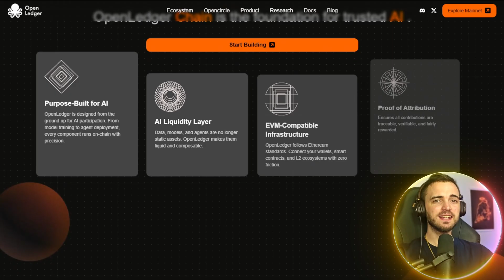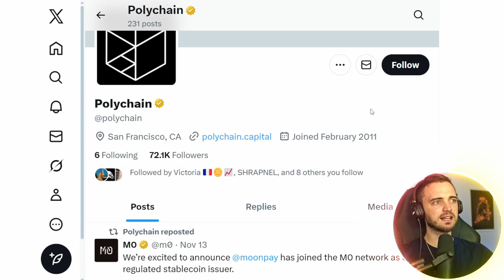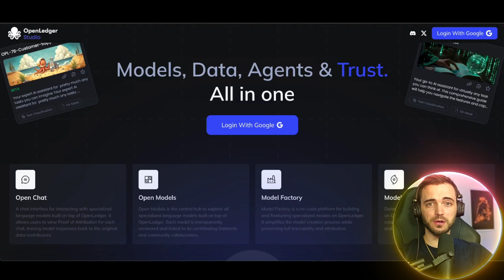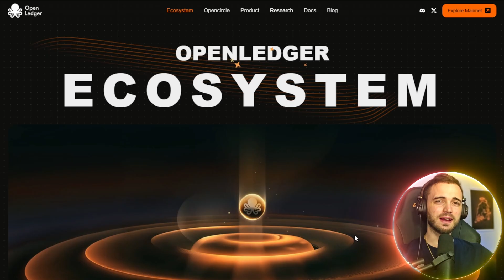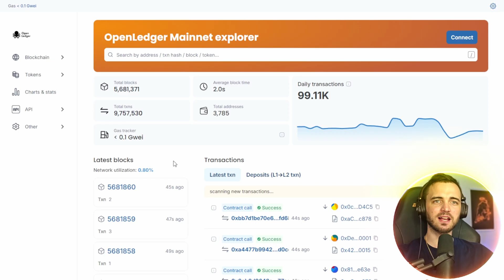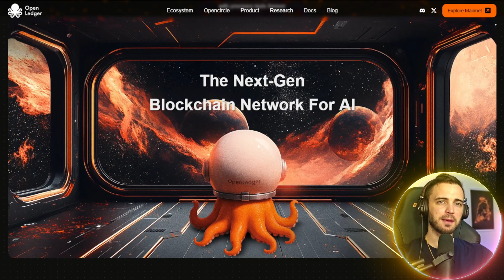OpenLedger ($OPEN): How This AI Blockchain Reinvents Data & Model Transparency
OpenLedger is an AI-blockchain platform that uses community-owned datasets (Datanets) to train and implement specialized models. Every action, including participation in governance, award credits, model training, and dataset uploads, is carried out on-chain. With clear tokenized mechanics, users may develop models, create Datanets, and contribute to public ones.

00:00 – Introduction to OpenLedger
00:39 – Proof of Attribution System
01:38 – Major Investor Backing
02:19 – Live Platform Demo
03:41 – Ecosystem Growth
04:00 – OPEN Token Exchange Listings
04:46 – Summary

●▬▬▬▬▬▬▬▬ 🔥 Secret Calls 🔥  ▬▬▬▬▬▬▬▬●

●▬▬▬▬▬▬▬▬ Useful Links  ▬▬▬▬▬▬▬▬●